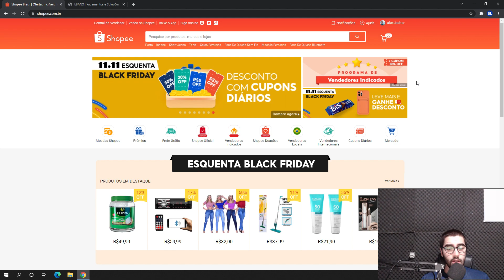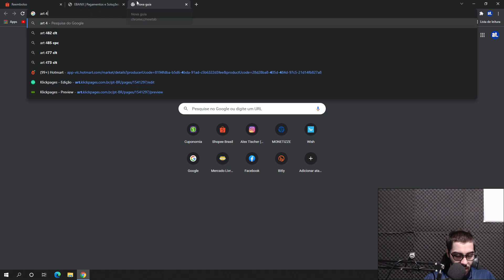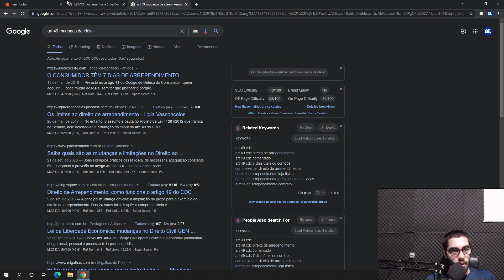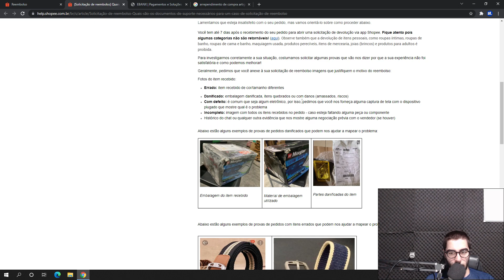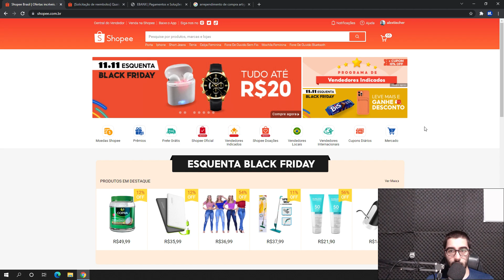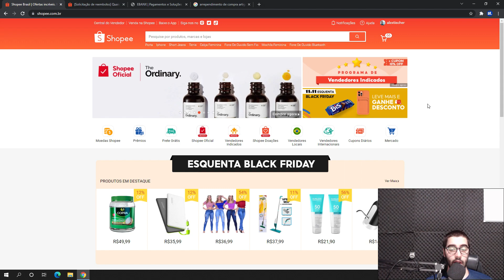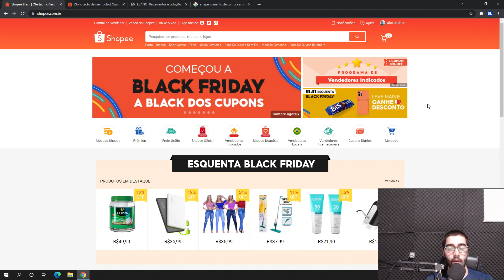REEEMBOLSO DA SHOPEE!! COMO FUNCIONA O REEMBOLSO? BOLETO E CARTÃO DE CRÉDITO - COMO PEDIR REEMBOLSO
E NO VÍDEO DE HOJE: REEEMBOLSO DA SHOPEE!! COMO FUNCIONA O REEMBOLSO? BOLETO E CARTÃO DE CRÉDITO